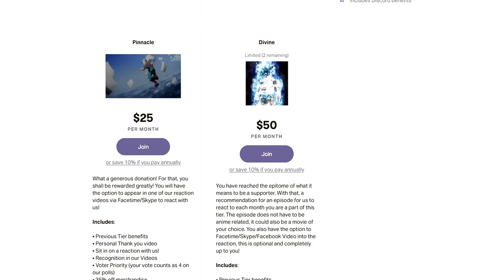The Masked Assassin | Bungo Stray Dogs Season 3 Episode 8 Reaction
That boy Fitz is back!

Timstamps:
00:00 - Intro
00:50 - Recap
01:55 - Reaction start
10:40 - Reaction end

SEO